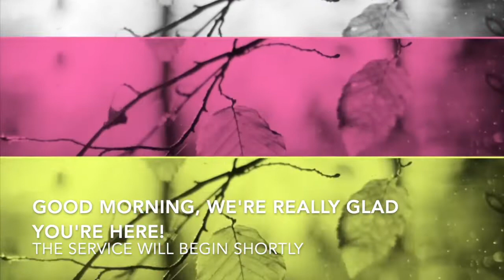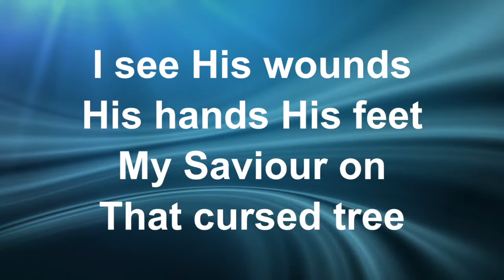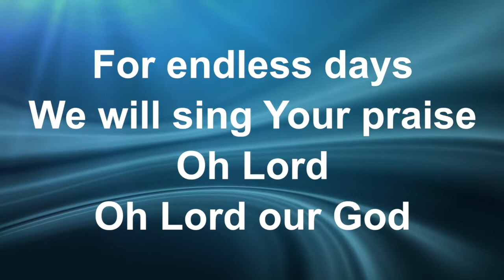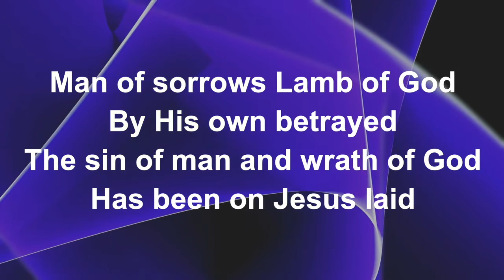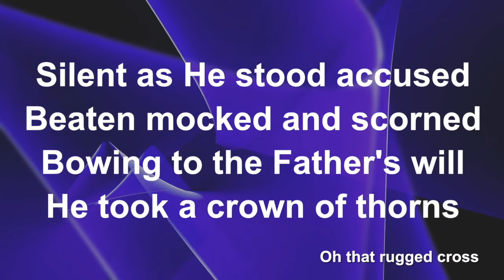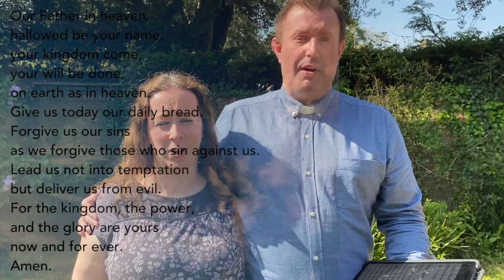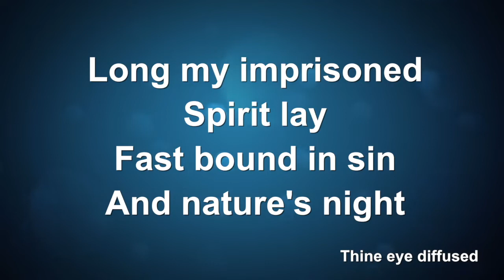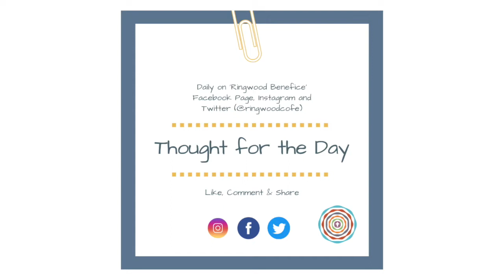Sunday Live 26th April 2020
You're welcome to join us for Church online. Sunday Live is our weekly celebration which premiere's on Facebook & YouTube at 10.30am and remains available therafter. Come and join us for worship! All are welcome!